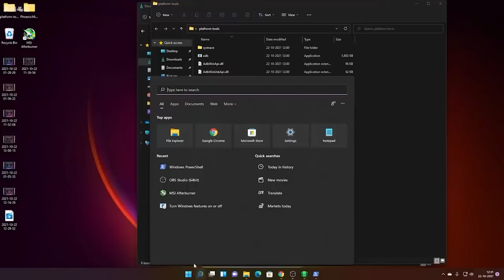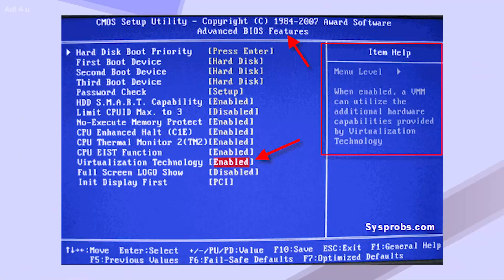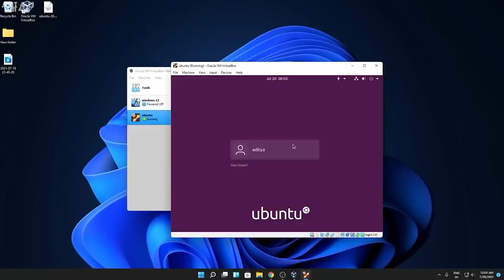Virtualization Enable More Speed! Best Setting For Windows user Directly Run Android on PC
For Running Android App on Windows 11, you must have to Enable Virtualization in Pc What is actually Virtualization and how are you able to enable it is there any performance jump if we Enable this setting on windows or not

Virtualization Actually Provide a virtual machine on your system that enables pc to run more than one operating system on 1 interface similar like you running Linux on the virtual box on windows for more check out the video

video time steps
00:00 Intro About windows 11 Android support
00:50 How to Enable Virtualization On AMD & Intel Computers
01:42 What is Virtualization How it Makes your pc More Powerful

(Gaming Channel)

🌐Check Adi 4 u Official Website For More Upcoming Information and Updates=

🔺Android Device
 Vivo X60(8GB Ram)
 Real me 5 Pro (8GB ram)